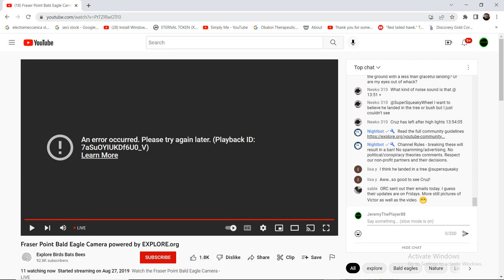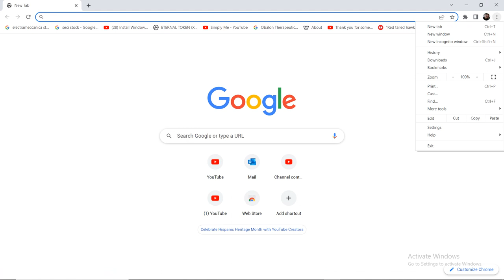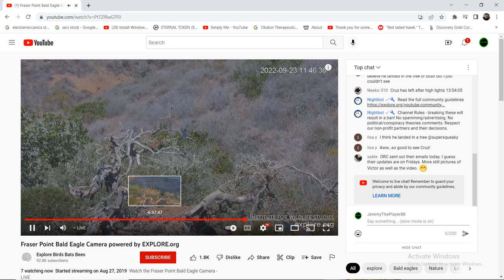Fraser Point Bald Eagles 09/23/2022 16:13